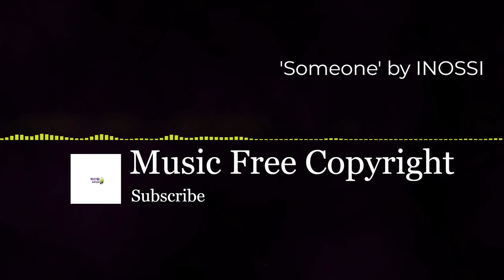Copyright Free Chill Background Vlog Music - 'Someone' by INOSSI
Before using any of the music on our YouTube-channel, we highly recommend you read the FAQs on our FreeToUseMusic

Follow INOSSI.

copyright chill music,
copyright chill,
copyright chill free music,
no copyright chill beats,
non copyright chill beats,
no copyright chill background,
no copyright chill bgm,
copyright free chill beats,
copyright free music chill beats,
chill bill no copyright,
breaking copyright chill,
no copyright chill music,
canciones sin copyright chill,
canzoni no copyright chill,
chill day no copyright,
chill music no copyright download,
chill dubstep no copyright,
no copyright chill edm,
non copyright chill edm,
copyright free chill background music,
copyright free chill,
copyright free music chill hip hop,
chill lofi copyright free music,
chill music no copyright for stream,
no copyright chill guitar,
copyright free music chill guitar,
copyright free music chill gaming,
chill guitar copyright free,
no copyright chill lofi guitar,
non copyright chill hop,
no copyright chill house,
copyright free chill hip hop,
copyright free chillhop,
no copyright music chillhop,
copyright free music chillhop,
copyright free music chill house,
chill house sin copyright,
copyright free chill intro music,
non copyright chill jazz,
no copyright chill jazz,
chill jazz sin copyright,
chill kpop no copyright,
no copyright chill lofi,
chill lofi copyright free,
chill lang no copyright,
lagu no copyright chill,
chill music no copyright live,
chill lofi sin copyright,
non copyright chill music,
free copyright chill music,
not copyright chill music,
no copyright chill mix,
chill lofi non copyright music,
chill music no copyright gaming,
chill music no copyright,
chill no copyright background music,
chill beats no copyright,
chill lofi no copyright,
chill bgm no copyright,
non copyright chill background music,
no copyright chill,
no copyright chill background music,
no copyright chillhop,
no copyright chillstep,
no copyright chill gaming music,
sin copyright chill out,
chill out music copyright free,
chill out free copyright,
copyright free chill outro music,
no copyright chill piano,
no copyright chill pop,
chill pop no copyright music,
chill piano copyright free music,
no copyright chill rap,
no copyright chill rock,
chill r&b no copyright,
chill remix no copyright,
chill relaxing non copyright music,
chill rap beat copyright free,
copyright free chill rap,
chill reggae no copyright,
no copyright chill song,
non copyright chill songs,
no copyright chill step,
chill synthwave no copyright,
musica sin copyright chill,
chill synthwave copyright free,
chill out sin copyright,
musica sin copyright chill out,
no copyright chill trap,
non copyright chill trap,
chill music no copyright twitch,
copyright free music chill twitch,
chill tunes no copyright,
chill trap sin copyright,
no copyright chill vibes,
chill vibes copyright free,
chill music no copyright for videos,
chill vibe copyright free music,
chill vlog no copyright,
background vlog music no copyright,
background vlog music chill,
background vlog music no copyright chill,
mrb vlog background music,
travel vlog music background,
food vlog background music,
best vlog background music,
beach vlog music background,
vlog background music no copyright,
cute vlog background music,
vlog comedy background music,
daily vlog background music,
daily life vlog background music,
vlog ending background music,
emotional vlog background music,
calm free copyright acoustic,
calm bgm no copyright,
copyright free calm background music,
calm beats no copyright,
breaking copyright calm music,
calm background no copyright,
calm music no copyright dawn,
no copyright calm english song,
calm copyright free music,
calm copyright free background music,
calm piano copyright free music,
copyright free music calm instrumental,
copyright free music calm happy,
calm guitar music copyright free,
free non copyright calm music,
calm guitar no copyright,
calm happy no copyright music,
calm non copyright intro music,
calm no copyright music instrumental,
non copyright calm background music,